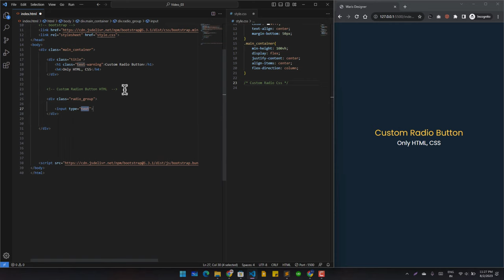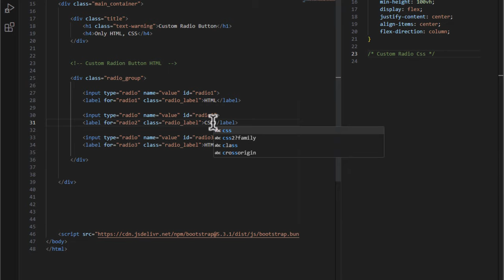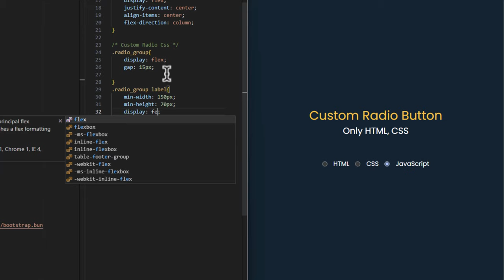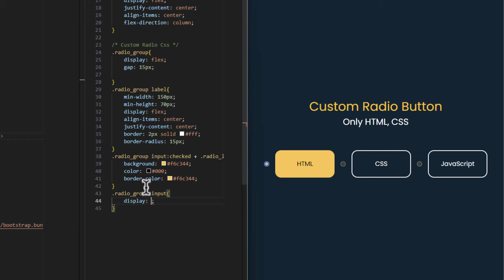Custom Radio Button CSS Only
If you want to source code then comment in the box